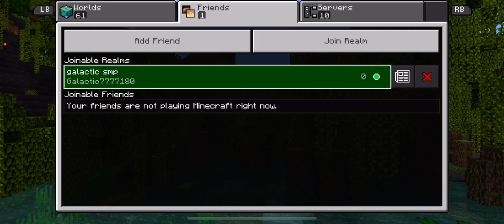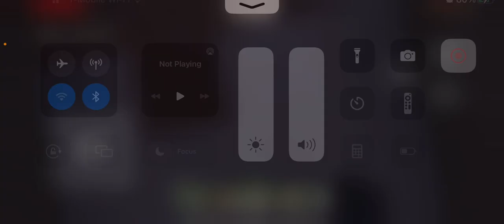Minecraft a fresh start